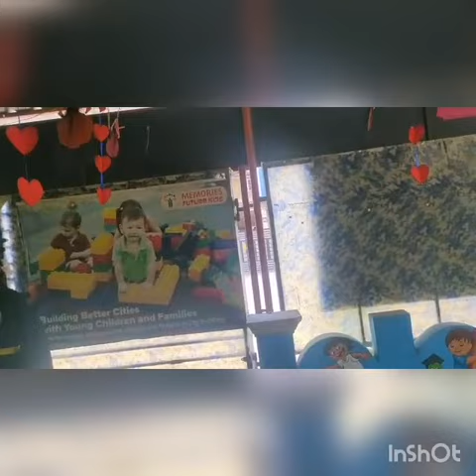Self defence @women's day special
Be prepared, stay protected..